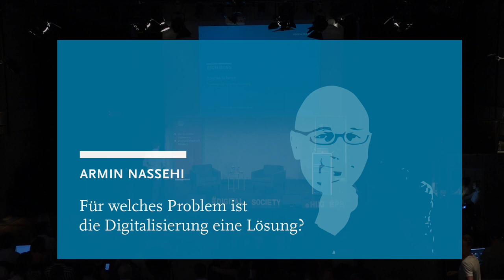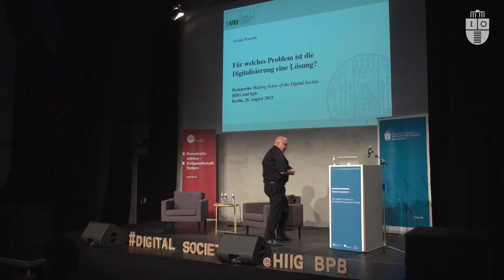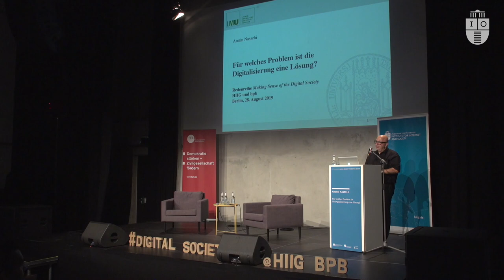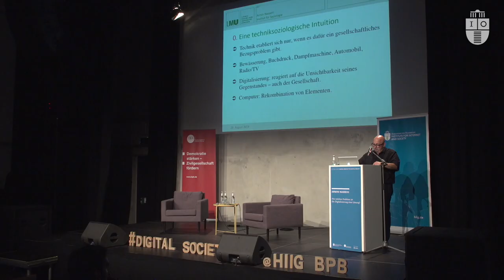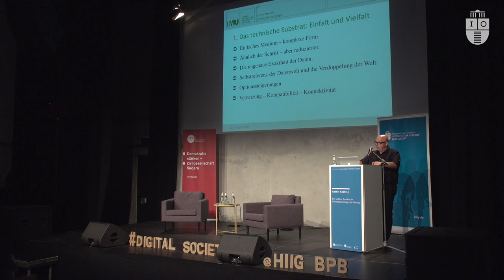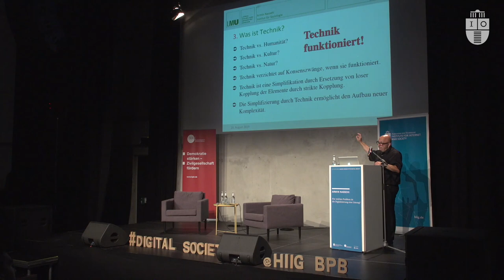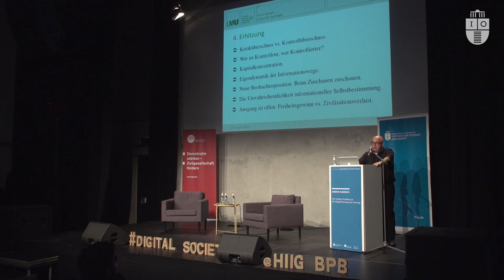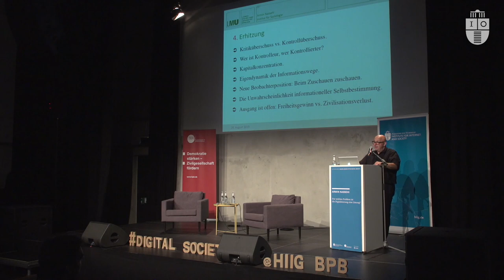Armin Nassehi: What problem does digitalisation solve?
Digital technology has revolutionised the world in just a few years: our relationships, our work and even the results of elections – everything seems to follow completely different rules.

For sociologist Armin Nassehi, a certain technology is only successful if it solves a fundamental problem. So if digitalisation succeeds in unfolding its potential for change, the question is: What problem does digitisation solve? Among other things, the answer will point out that modern society can be called “digital” in a peculiar way even before the advance of computer technology.

Armin Nassehi held his lecture "What problem does digitalisation solve?" on 28 August 2019 at Säälchen am Holzmarkt. Armin Nassehi is Professor of Sociology at LMU Munich; he researches and teaches in the areas of sociology of culture, political sociology, sociology of religion as well as sociology of knowledge and science. His sociology is mainly based on Niklas Luhmann’s systems theory. Nassehi’s next book “Muster. Theorie der digitalen Gesellschaft” was published on the day of the lecture. The original (German) version of the lecture can be found

The lecture series: Making Sense of the Digital Society
The current rapid pace of technological change creates enormous uncertainties – and thus the need for explanations that help us better understand our situation and shape the future. The Alexander von Humboldt Institute for Internet and Society (HIIG) and the Federal Agency for Civic Education (bpb) are therefore continuing the Lecture Series Making Sense of the Digital Society that was launched in 2017. The aim of the format is to develop a European perspective on the current processes of transformation and its societal impact. The first speaker of this year’s series was sociologist Eva Illouz, followed by Dirk Baecker, José van Dijck and Louise Amoore.